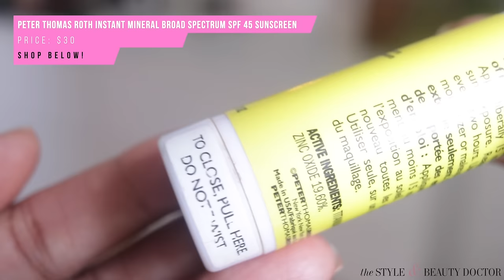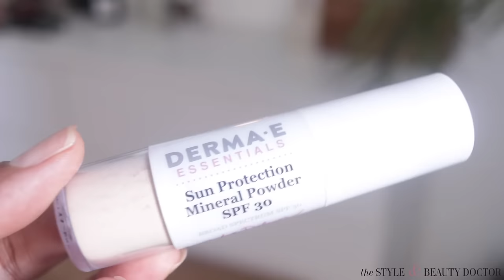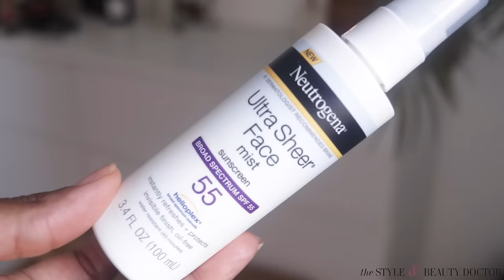Makeup & the BEST Sunscreen for Dark Skin? | How to Reapply Sunscreen + Glowing Body SPF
Trying to find the BEST sunscreen for dark skin to wear with makeup? I GOT YOU! I'll show you how to reapply sunscreen when you're wearing makeup, sunscreens that work well UNDER makeup, and body sunscreen that GLOWS!

TIMESTAMPS:
0:00 intro
0:44 Where to find sunscreen for dark skin content
2:02 How to reapply SPF when wearing makeup + product demos
16:20 Sunscreens that are great under makeup
25:03 Glowing body sunscreens

mineral sunscreen for darker skin:
PETER THOMAS ROTH Instant Mineral Broad Spectrum SPF 45 Sunscreen $30

DERMA E Sun Protection Mineral Powder SPF 30 $17.56

Sunscreen Sprays:
Supergoop! Defense Refresh (Re) setting Mist SPF 50, 1 fl oz $14; 3.4 fl oz $30

Replenix Sheer Physical Sunscreen SPF 50 Plus, Antioxidant Sunscreen Spray for Sensitive Skin, 4 Fl oz $24.45

Neutrogena Ultra Sheer Face Mist - SPF 55 - 3.4 fl oz $12.99 [not meant for reapplying over makeup]

Straight Up Sunscreens:

COVER FX SPF 30 Booster Drops 1 oz $45

Olay Sun Face Sunscreen Serum And Shine Control - SPF 35 - 1.3 fl oz $19.99

Olay Sun Face Sunscreen Serum And Makeup Primer - SPF 35 - 1.3 fl oz $19.99

Glossier Invisible Shield daily sunscreen +• 1 fl oz $25

MISC:
Colorescience Total Protection Face Shield SPF 50 $39

SPF Moisturizers:
Olay Regenerist Whip Facial Moisturizer - SPF 25 - 1.7oz $28.99

Olay Luminous Whip SPF 25

Olay Total Effects Whip SPF 25

Olay Regenerist Whip Active Moisturizer with Sunscreen - SPF 40 - 1.7 fl oz $29.99

Murad Oil and Pore Control Mattifier Broad Spectrum SPF 45 | PA 1.7 fl oz $42

Murad Anti-Aging Moisturizer Broad Spectrum SPF 30 | PA+++ 1.7 fl oz $50

BODY SUNSCREEN:
Coppertone Glow Hydragel SPF 50 Sunscreen Lotion with Shimmer 4.5 fl oz $8.97

Sol de Janeiro Bum Bum Sol Oil SPF 30 $38

SUPERGOOP! Glow Stick SPF 50 1 oz $25

Supergoop! Glow Oil SPF 50 1-5 fl oz $15 - $38

WHAT I'M WEARING:
and Dress both Suakoko Betty [Black woman owned biz]

Earrings: Forever 21 (old)